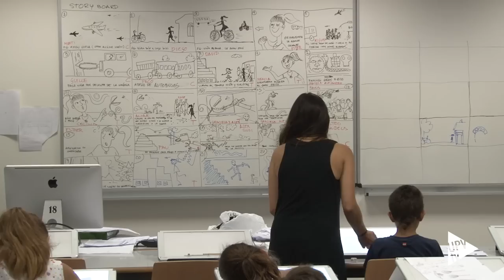Noticias @UPVTV: Anikids [14-07-2015]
Son pequeños realizadores, encargados de diseñar y animar la historia que este año han preparado para ellos los responsables de Anikids.

El Máster en Animación, en coordinación con el Grupo de Animación Arte e Industria de la Facultad de Bellas Artes de la Universitat Politècnica de València, es el encargado de organizar este taller infantil.

Este año, 23 niños, con edades comprendidas entre los 7 y 14 años, son los responsables de dar vida a las secuencias del cortometraje. Algunos de ellos repiten la experiencia de participar en Anikids.

El taller comprende quince intensos días donde poder disfrutar y acercarse al mundo de la animación.

Con habilidades para el dibujo, Diego y Àlvar, como Manuel, Alejandra y el resto de niños del taller se encargan de dibujar y colorear cada plano del cortometraje que ellos mismos nos adelantan.

Como ya sucediera con los anteriores, Cosas de Niños o La Historia de Tres Amigos, los organizadores del taller esperan poder presentar el cortometraje de este año a los distintos eventos que se celebren.